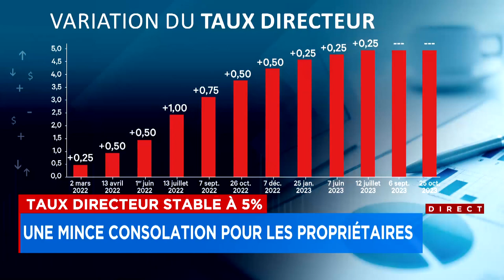Le taux directeur maintenu à 5 %: une mince consolation pour les propriétaires: explications 12h